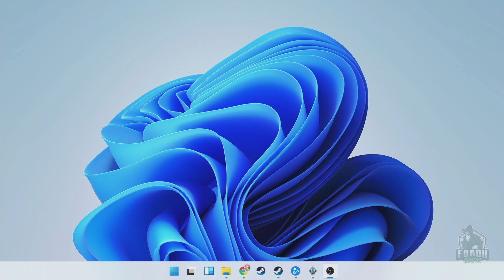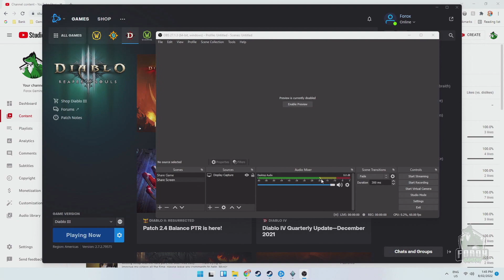Just Chilling on D3 - Old School 01